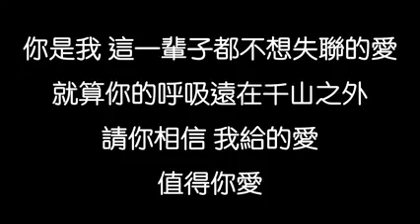永不失聯的愛 周興哲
作词：饶雪漫
作曲：周兴哲

亲爱的你躲在哪里发呆
有什么心事还无法释怀
我们总把人生想得太坏
像旁人不允许我们的怪

每一片与众不同的云彩
都需要找到天空去存在
我们都习惯了原地徘徊
却无法习惯被依赖

你给我 这一辈子都不想失联的爱
相信爱的征途就是星辰大海
美好剧情 不会更改
是命运最好的安排

就算你的呼吸远在千山之外
请你相信 我给的爱
值得你爱

走过陪你看流星的天台
熬过失去你漫长的等待
好担心没人懂你的无奈
离开我谁还把你当小孩

我猜你一定也会想念我
也怕我失落在茫茫人海
没关系只要你肯回头望
会发现我一直都在

你的每条讯息都是心跳节拍
每秒都想 拥你入怀
全世界你最可爱

值得你爱